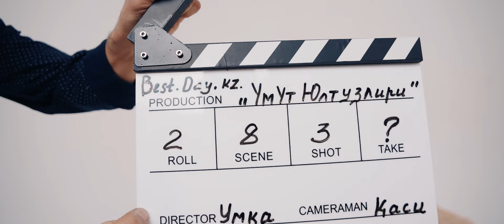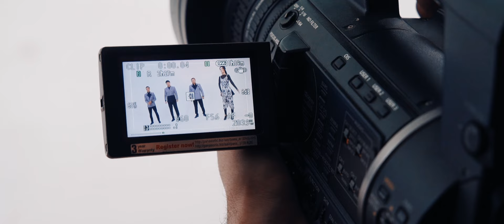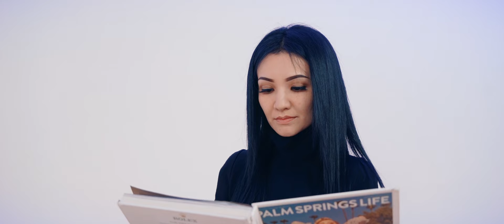Ümüt yultuzliri - Kälmidi yar. (Үмүт юлтузлири-Кәлмиди яр)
Əссаламу əлəйкүм  қиммәтлик достлар!  Диққитиңларға "Үмүт юлтузлири" топи, новәттики "Кәлмиди яр" нахшисиға чүшүрилгән клипини тәғдим қилиду!
Сөзини язған: Сабирәм Әнвәрова
Музыкисини язған: Ильяр Мәшүров.
Клипқа қатнашқучи: рольда -  Назугум Қурбанова.

Видео үстидә ишлигән "Best Day Production" @best.day.kz командисиға, шундақла әхбарат тәрипидин қоллап келиватқан "Пәрваз" @parvaz_kz ижрачилар бирләшмисигә  чоң рәхмитимизни ейтимиз.
Копирование и размещение без разрешения правообладателя запрещено
Съемка студий–Best Day
Фото и Видеосъемка в Алматы